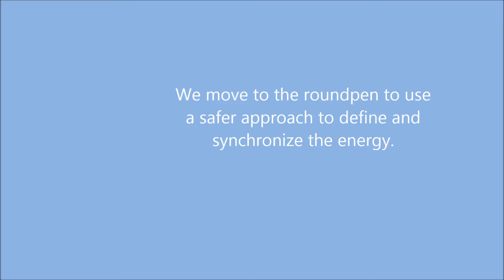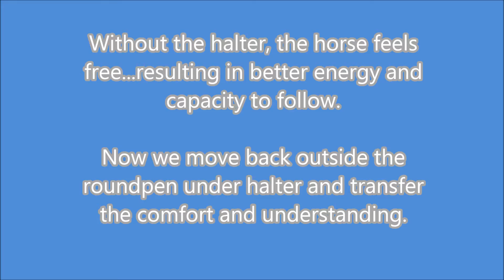Horses - Trailer Loading Safely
This video demonstrates the changes that can occur when you begin and define through connection first.